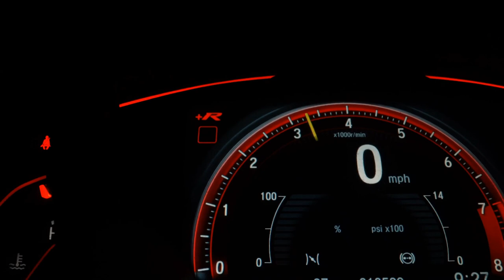PEUGEOT 3008 - 2012 - Florianópolis/SC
Dados do Veículo
Veículo: PEUGEOT / 3008 1.6 GRIFFE THP 16V
Ano: 2011/2012
Combustível: GASOLINA
Portas: 4 PORTAS
Câmbio: Automático
Cor: PRATA
KM: 74.889

✅ Air Bag
✅ Alarme
✅ Ar Condicionado
✅ Ar Quente
✅ Direção Hidráulica
✅ Freio ABS
✅ GPS
✅ Retrovisores Elétricos
✅ Travas Elétricas
✅ Vidros Elétricos
✅ Kit Multimídia
✅ Trio Elétrico
✅ Piloto Automático
✅ Farol de Neblina
✅ Entrada USB
✅ Bluetooth
✅ Direção Elétrica
✅ Ar Digital